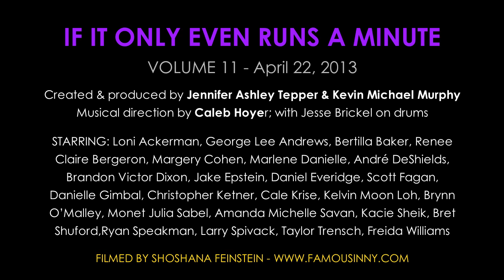Loni Ackerman - "Crossword Puzzle" (Starting Here, Starting Now)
With fun facts and anecdotes by Jennifer Ashley Tepper & Kevin Michael Murphy

IF IT ONLY EVEN RUNS A MINUTE
VOLUME 11 - April 22, 2013

Created & produced by Jennifer Ashley Tepper & Kevin Michael Murphy
Musical direction by Caleb Hoyer; with Jesse Brickel on drums